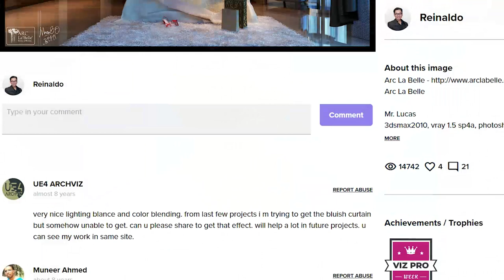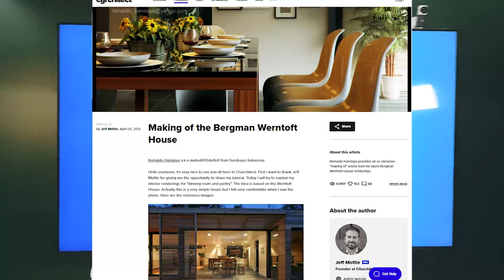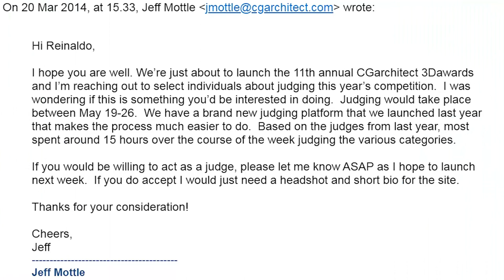How I Built My Business in Arch Viz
In this Video I want to share my journey from a broke freelancer, with a $100,000 loan, nobody, coming from Kampung in Indonesia to establish a leading 3D Arch Viz Company in Indonesia.

The story is about how I became broke in a very short time (less then 30 minutes), my struggle, and how really grateful I am for what happened on my journey in this industry. All of the things that have happened since 2004 have changed my life completely. They have given me a real value and become the value of 2G Studio and the movement that I created for Arch Viz Industry in my beloved country.

Those values are: Respect, Encourage, Inspire Others... which happened to be my own name... R.E.I. and that is my nickname.

If you have any stories, please create an article on your CGarchitect account, post it on your social media and put a hashtag

I am 100% sure that your story, no matter how small it is,  is still a win, and will inspire a lot of people.

Reinaldo here, Bali, Indonesia.